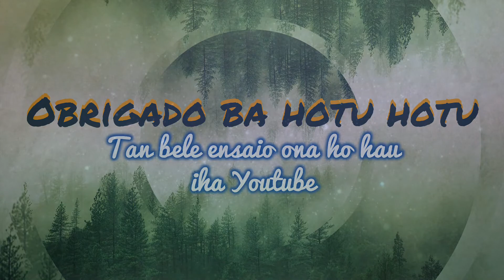Ha'u sei fila fali ba, ba Maromak ha'u Aman ha'u Na'i. (Sábado Santo, 3º Salmo)